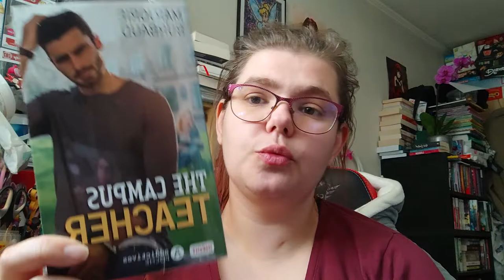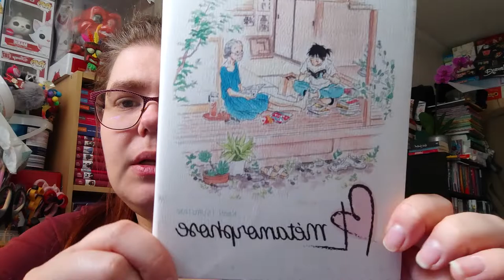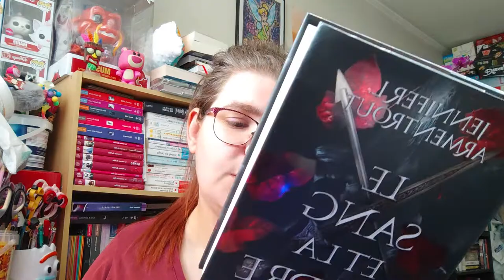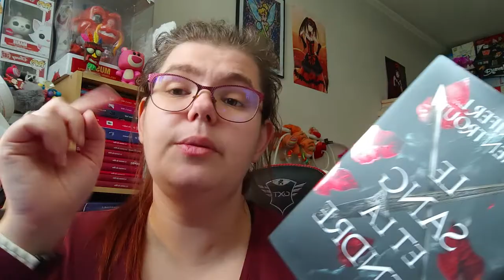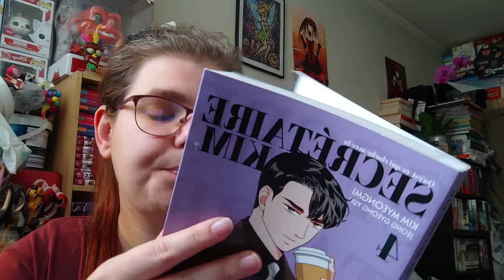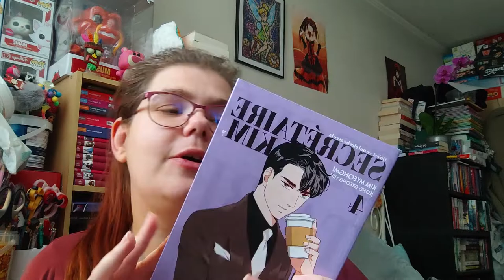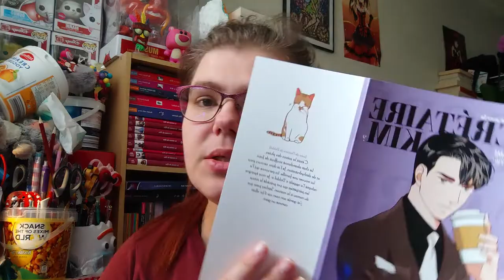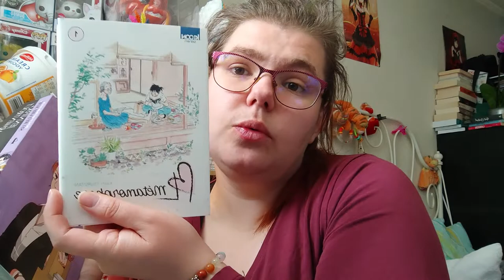point de lecture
Holà il est l'heure tant attendue . point de lecture .
Mon compte:

bebeclochette10

Clochette Arizona

Livraddict :
bebe clochette

ma wishliste:

Vinted :
clochette6715

Mon compte:

bebeclochette10

Clochette Arizona

Livraddict :
bebe clochette

ma wishliste:

Vinted :
clochette6715